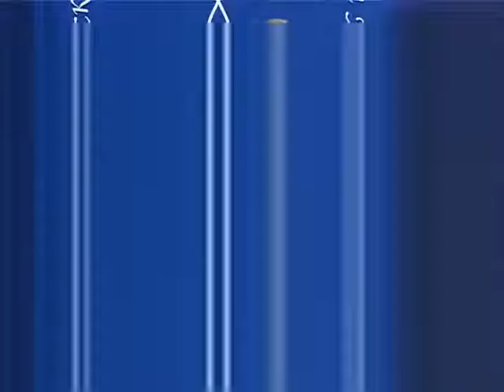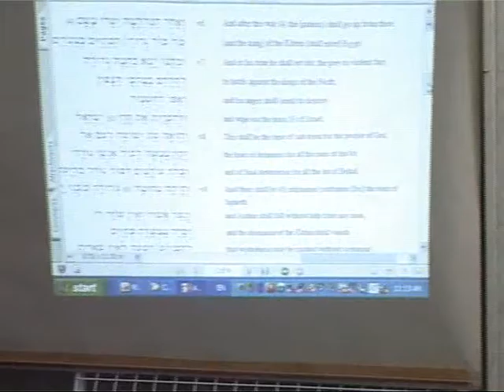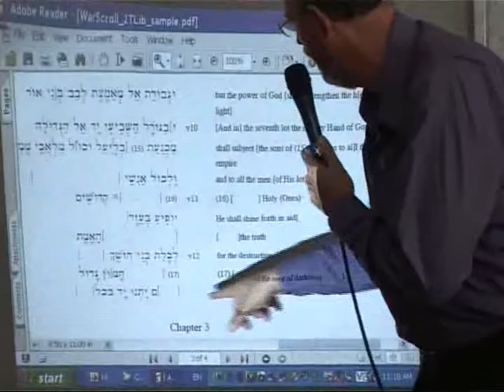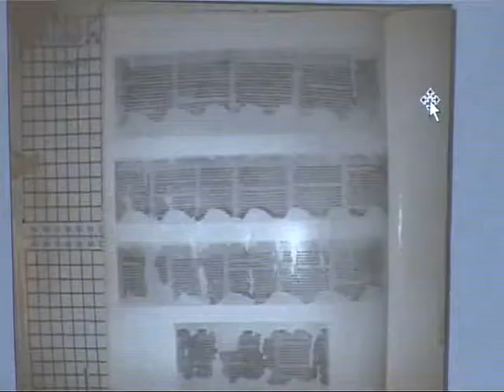МЕБИ Джо Крищен "Обзор пророческих книг" Урок 13